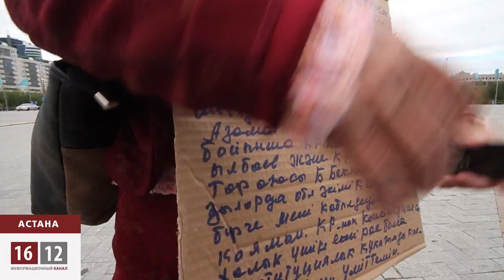Патима Куренбаева протестует в День Конституции / 1612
Жительница п.Торетам Кызылординской области Патима Куренбаева в День Конституции требует встречи с главой аппарата президента, генпрокурором и председателем верховного суда. Пенсионерка 10 лет добивается, чтобы ей вернули земельный участок.